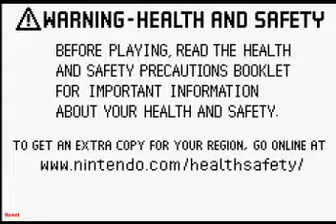GBA ► Pokemon Mystery Dungeon - Red Rescue Team